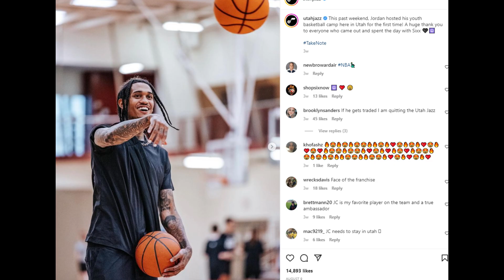Clarkson Centerpiece ng Rebuild ng JAZZ matapos I-Trade si Spida Mitchell sa Cavaliers! Starter na!